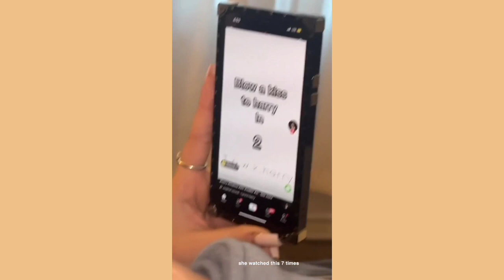Loren Gray Instagram Stories 21 January 2023